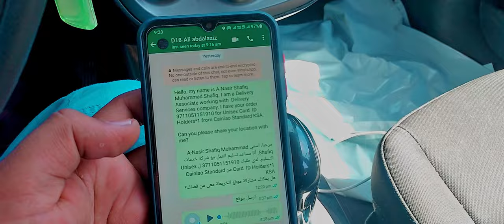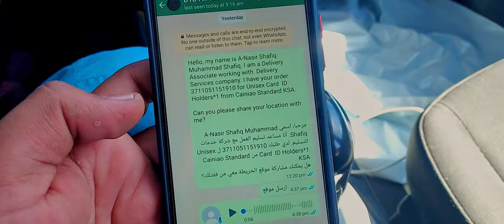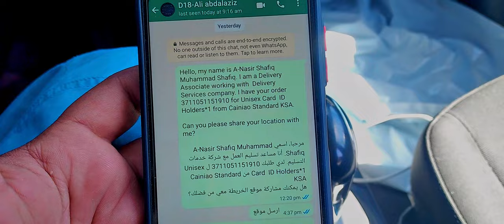Food Delivery Work Stop || Behind Reason || New Work Update